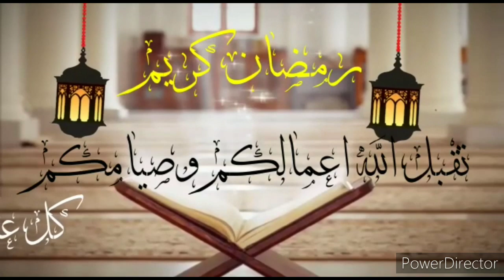أسسسسسهل وصفة كريم كراميل بالفرن شهية جدا crème caramel🍮👌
مطبخ البساطة و الاناقة يقدم لكم كريم كراميل شهي و سهل حضريه في البيت.
لا تبخلوا علينا بتعليقاتكم, ويمكن مشاركة جميع وصفاتي إن أعجبتكم عبر الشبكات الإجتماعية.